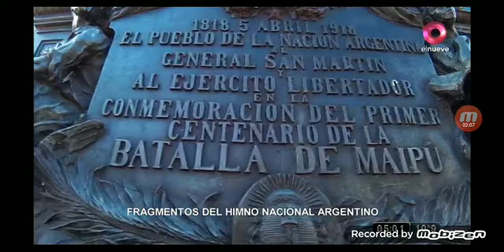1° de noviembre inicio de transmision el nueve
@2017 Telearte S.A
@2022 Grupo obtubre S.A